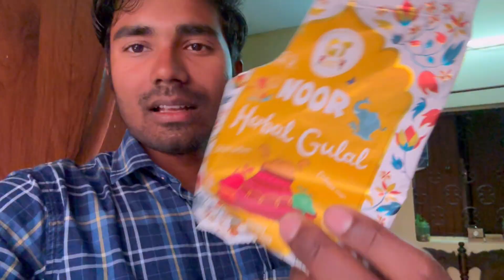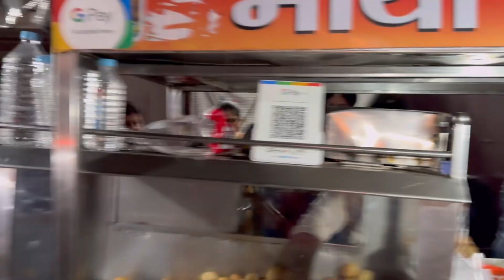Lucknow me Shopping Priyanshi aur Anshika ke Sath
Holi ki shopping ham log karne gaye Phoenix plassio mall me priyanshi Pandey aur anshika pandey ke sath…..